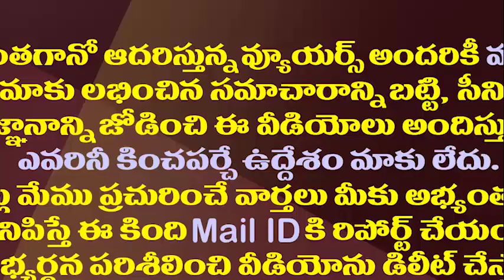ఈ మహిళా చేసిన పనికి షాక్ ఐన జగనన్న | YS Jagan Shoked She's shoking behaviour||Amaravathi Media